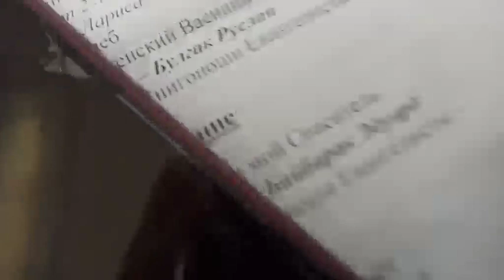Лагерь Литературных Евангелистов в Молдове 19-22 августа 2021 - 23 часть(2)